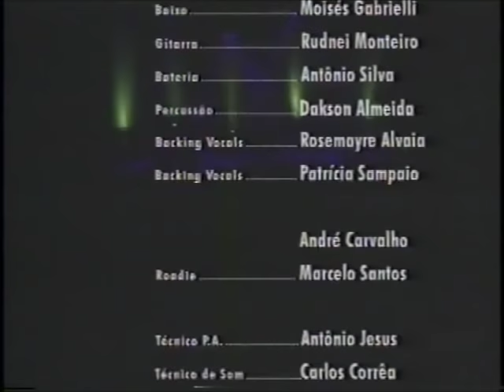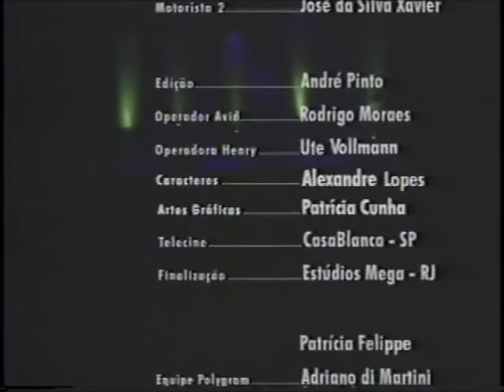Banda Eva (c/ Ivete Sangalo) ao Vivo no Olympia - São Paulo - 1997 (Show completo)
Banda Eva com Ivete Sangalo no AXÉ BAND ao Vivo gravado no Olympia - SP em setembro de 1997. Show completo.

Faixas:

00:00 Leva Eu
04:16 Levada Louca
07:41 Cupido Vadio
12:40 Beleza Rara
17:09 Flores (Sonho Épico)
20:58 Pegue Aí
27:57 Manda Ver
32:57 Vem, Meu Amor
36:57 Eva (Eva)
42:45 Me Abraça
48:29 Coleção
51:20 Alô Paixão
56:52 Arerê
01:00:55 Levada Louca